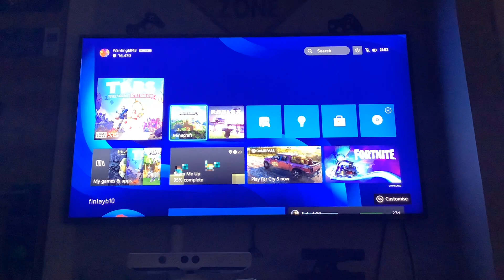Minecraft 100 days pt1-10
My good old viewers we will be enduring the trip of Minecraft and the dumbest things in it